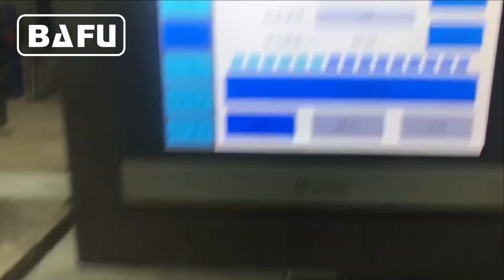chocolate foil wrapping machine, golden foil wrapping machine, chocolate wrapping machine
Bafu DWM550B chocolate foil wrapping machine, golden foil wrapping machine, chocolate wrapping machine